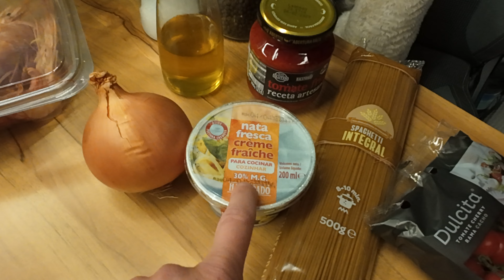#57 Nasz dom przecieka. WeeklyVlog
Monika&Marcin
🍋 Hiszpańskie Cytryny 🍋

Chcesz być z nami na bieżąco zapraszamy na nasz Instagram lub Facebook, tam codzienne relacje z życia w cytrynach🤳⬇️

A jeżeli interesuje Cię wypoczynek na Costa Blanca to zapraszamy do naszego Nadmorskiego Apartamentu lub Hiszpańskiego Domku z prywatnym basenem, szczegóły na naszej stronie ⬇️